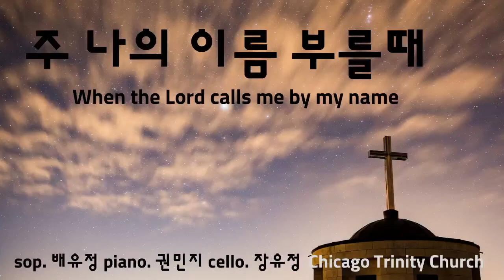주 나의 이름 부를때 When the Lord calls me by my name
Chicago Trinity Church 주일예배 특송으로 친구들과 함께 올려드린 찬양.
동-중-서부에 흩어져 있지만 마음만은 하나로.

sop. 배유정 (New York)
piano. 권민지 (Iowa city)
cello. 장유정 (LA)